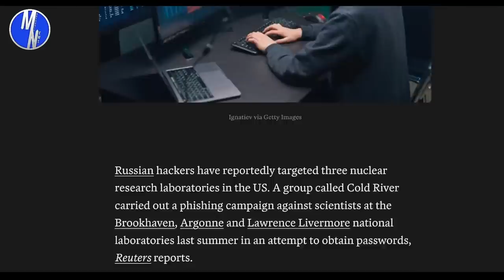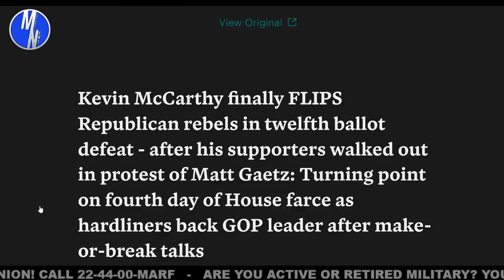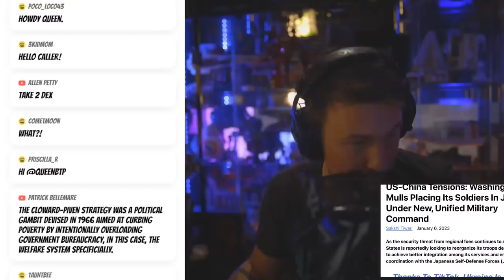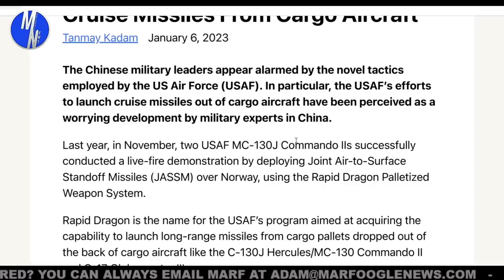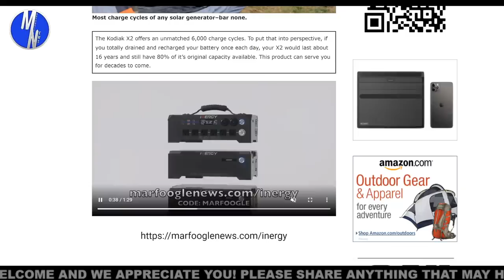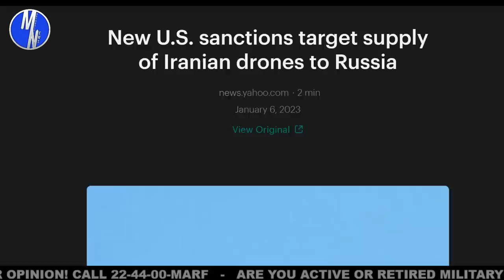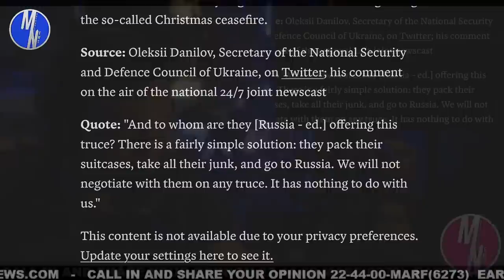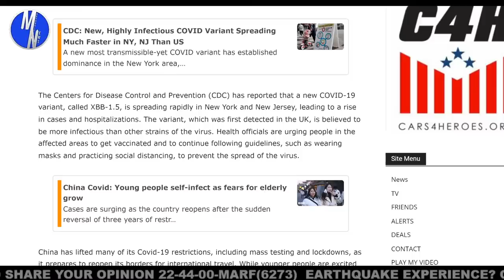This is ALARMING! | Marfoogle News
** There is always a risk of loss, and past performance is not indicative of future results.